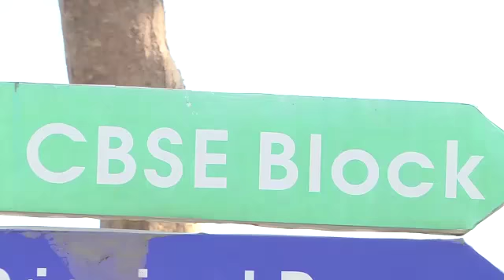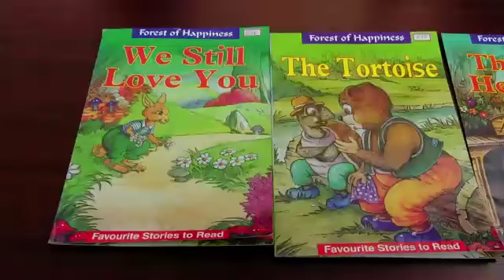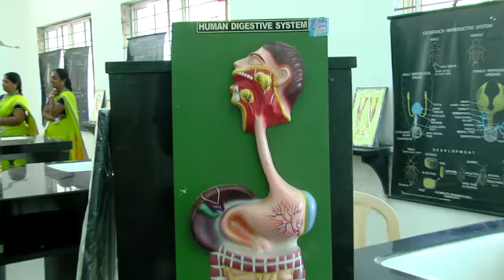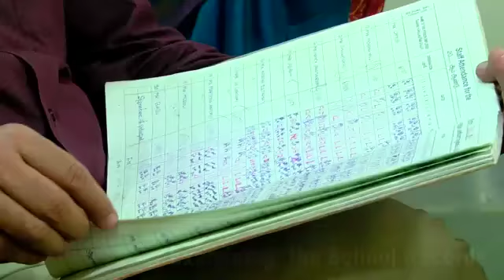Global School Pollivakkam, Thiruvallur.